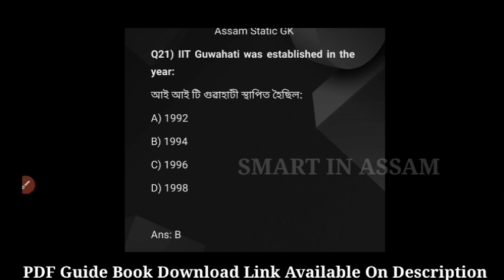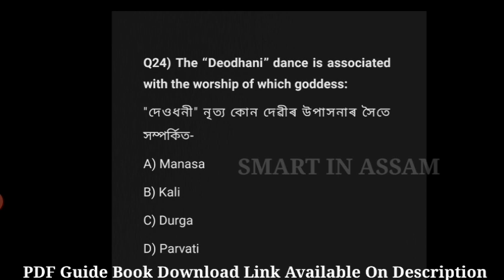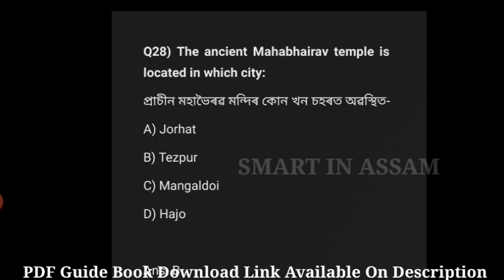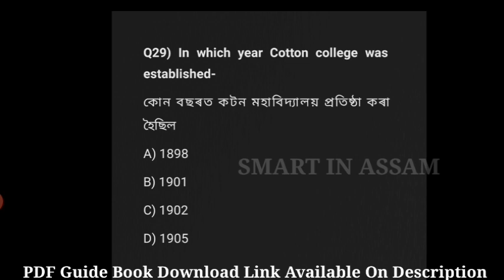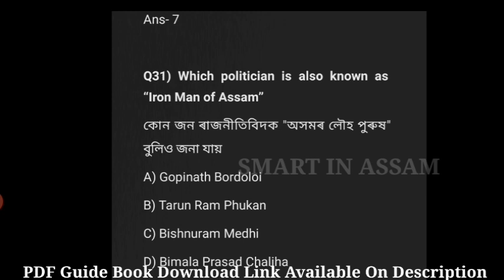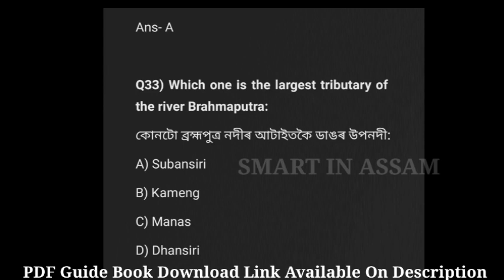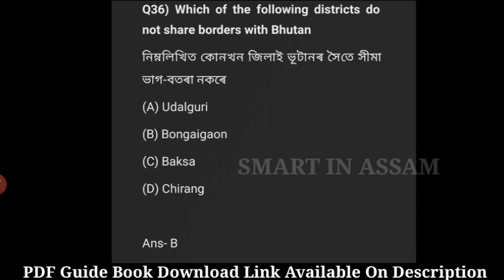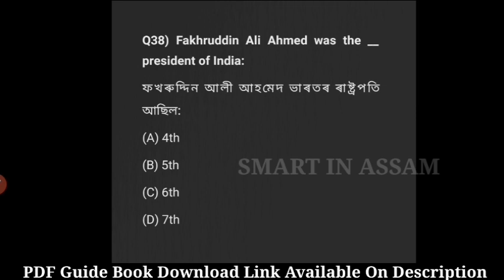Assam Direct Recruitment 2022 | Grade III & IV Exam | Revision Marathon | Assam Common Exam Question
About This Vidoe:general knowledge assamese 2022,
history general knowledge assamese,
class 3 bruti exam 2022,
grade 4 exam book,
class iv employee exam date 2022,
grade 4 english exam paper,
grade 4 islam exam papers assamese medium,
grade 4 exam mathematics,
grade 4 modern exam,
grade 4 math exam,
grade 4 mock exam,
jkssb class iv exam new update,
grade 4 tap exam,
assam police combined exam,
combined engineering exam assam,
assam combined exam 2022 syllabus,
combine exam 2022 study plan assam,
combine exam syllabus 2022 assam,